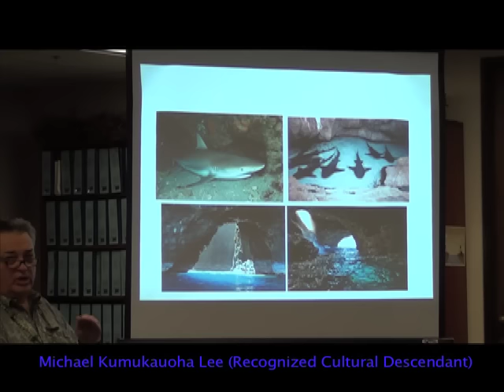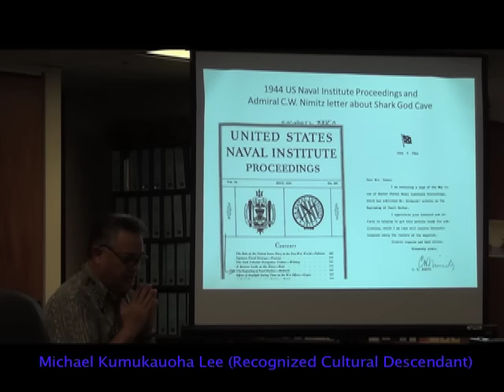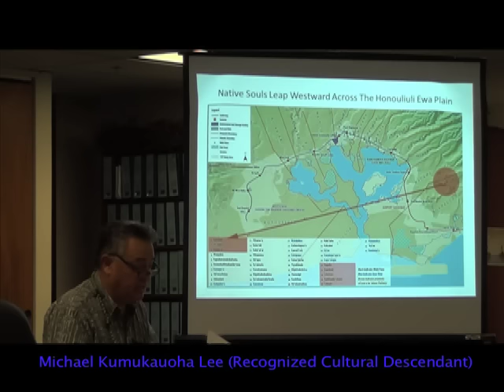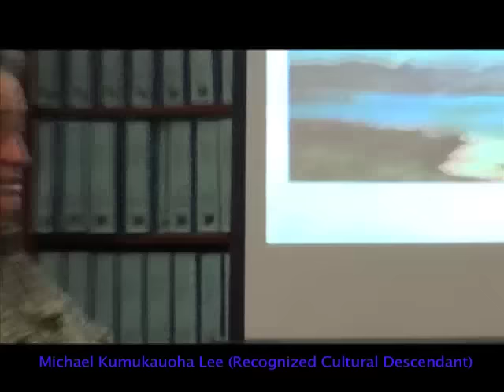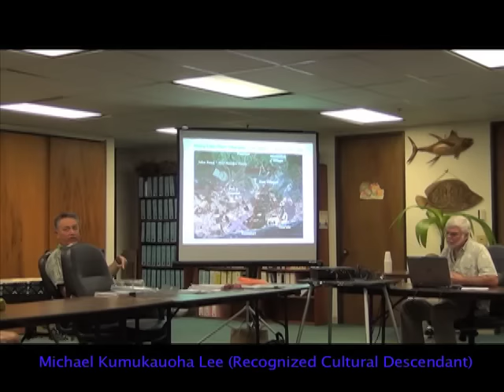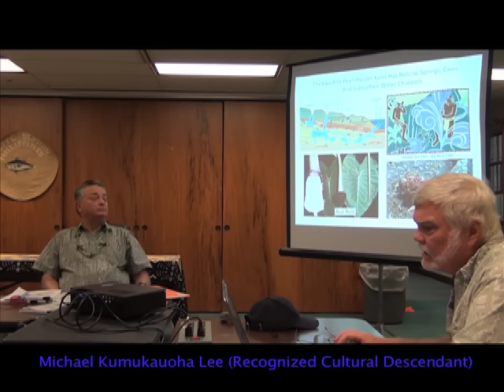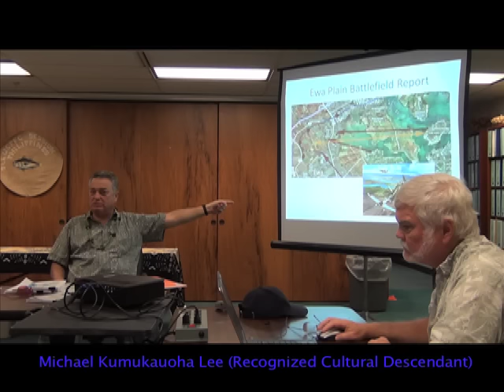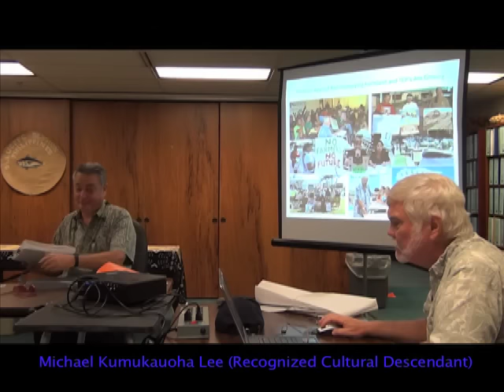Kumu Michael Kumukauoha Lee 12-14-15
Michael Kumukauoha Lee

Na Kupuna Moku O Oahu-Ewa
Hawaiian Rights
Hawaiian Land Rights
Kumu Mike Lee
Hawaiian Activist
Hawaiian Churches
Hawaiian Cultural Practices
Ancient Hawaiian Spirituality
The Real Kahuna
Hawaiian Mysticism
Huna The Ancient Secrets Of Hawaii